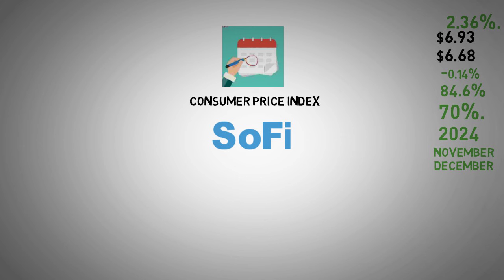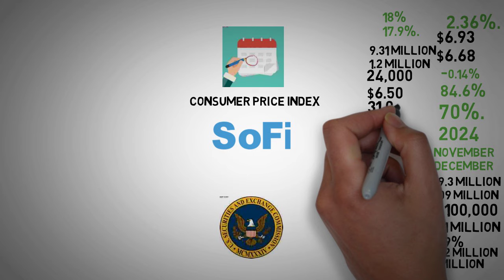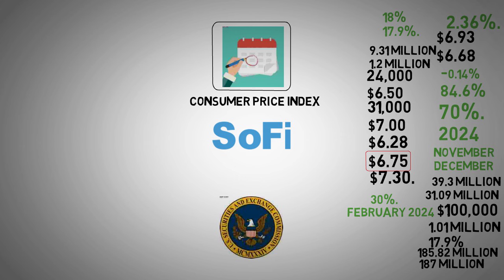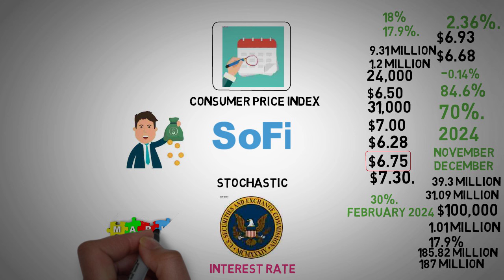SoFi's Breakout Day, CPI Data, Technicals, and Future Predictions - sofi stock analysis